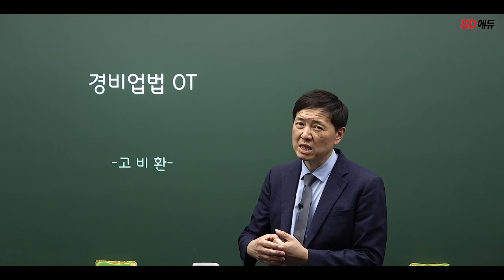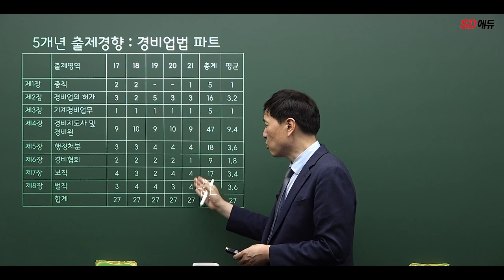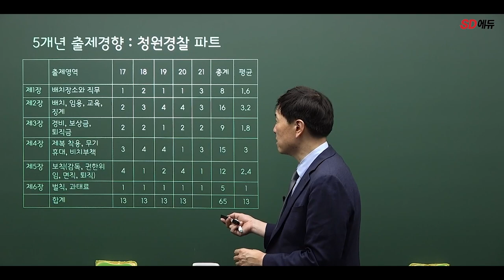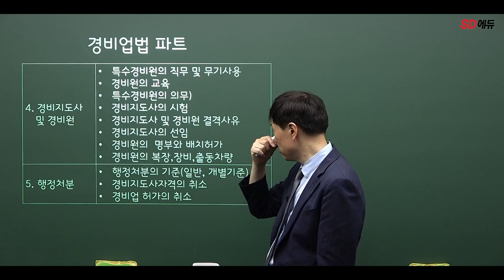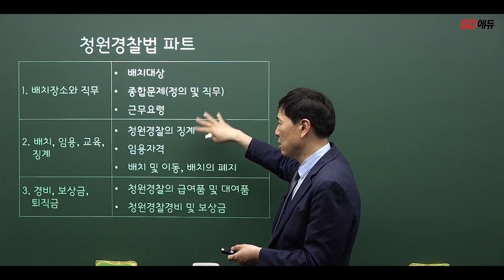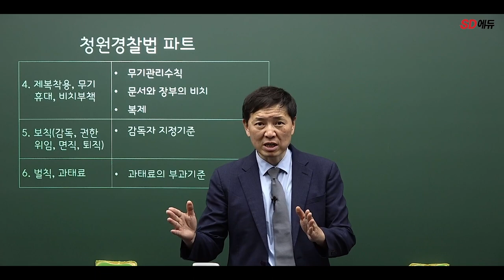시대에듀 경비지도사 2차 경비업법 OT 고비환T